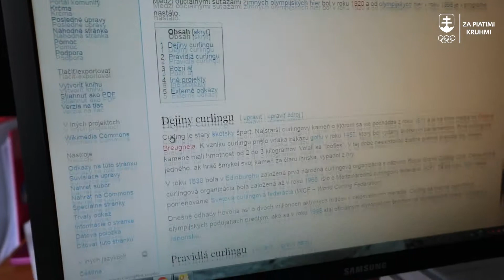Za piatimi kruhmi - Curling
Slovensko je plné trénerov či športových expertov. Z obývačky. 😉 Je ten šport v podaní profesionálnych športovcov naozaj taký jednoduchý, ako sa spred televíznych obrazoviek zdá, alebo je za tým tvrdá drina? 💪

Zistili sme to za vás! 😎